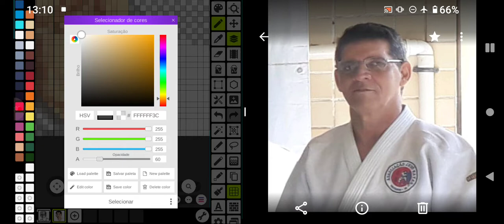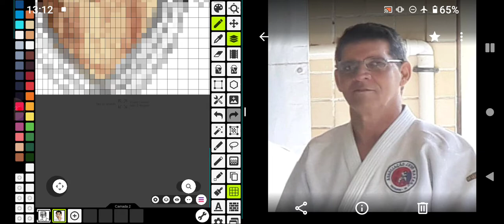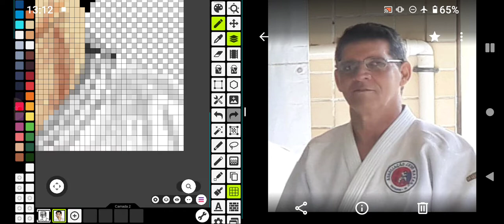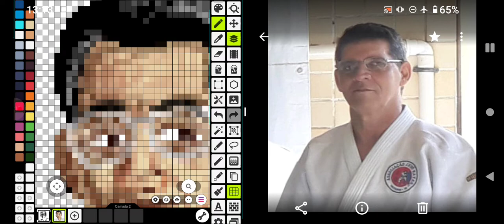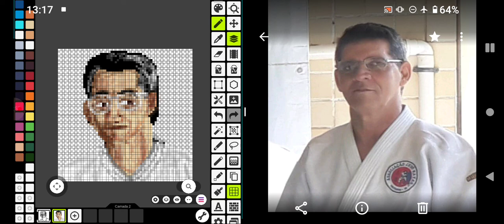Desenhar Ricardo Campos em Pixel Art no Pixel Studio Parte 4 META #4000